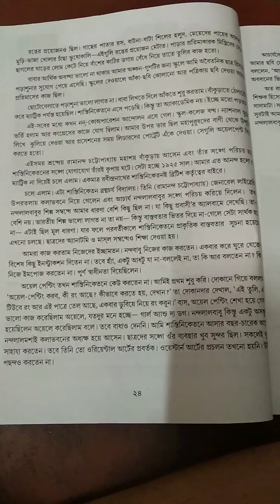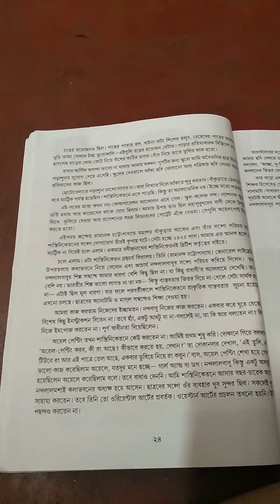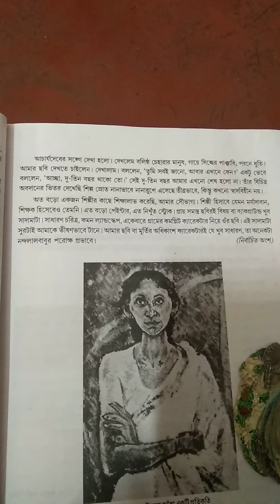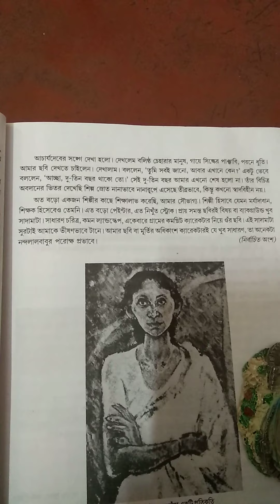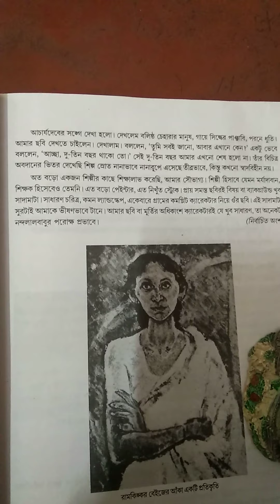Class Vll Bengali prose.Chapter name Attokotha.PART2